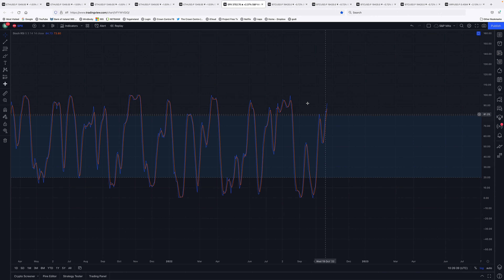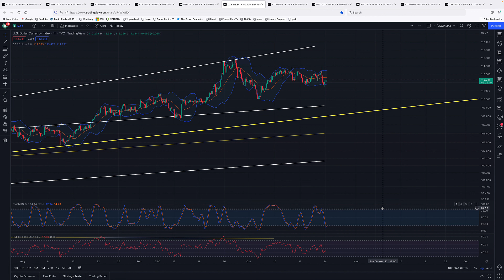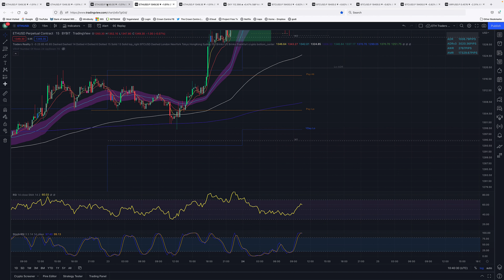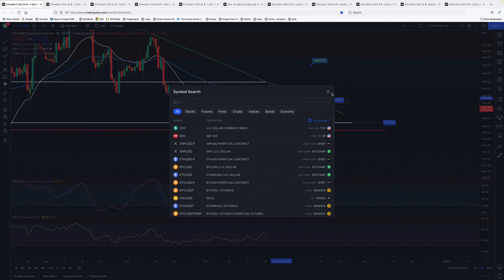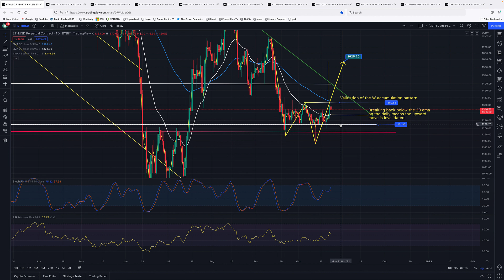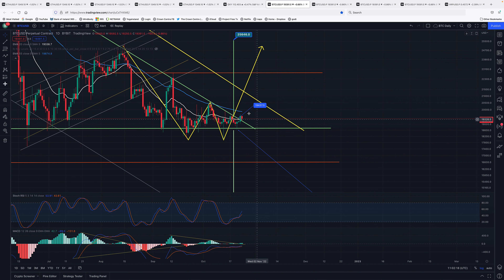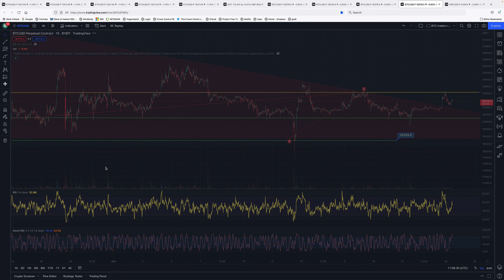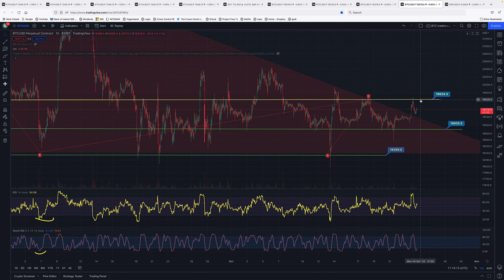Weekly BTC and ETH trade set-up 24th October 2022